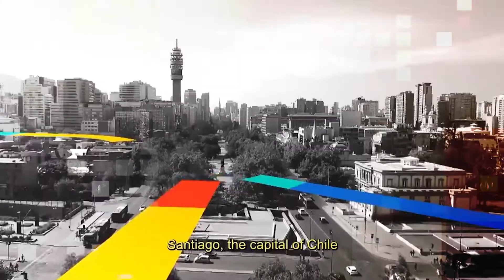Por primera vez medallas Panamericanas y Parapanamericanos seran hechas de cobre